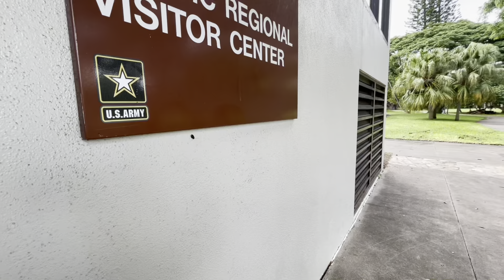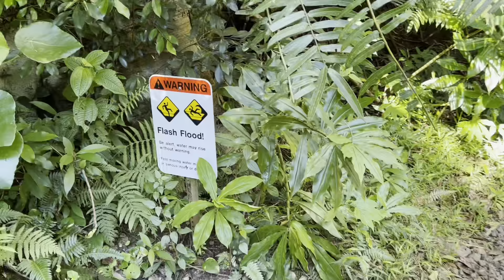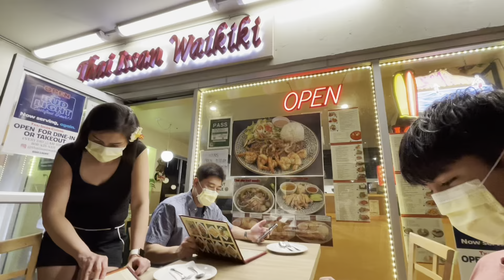hawaii (≧◡≦) ♡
late post but whateva